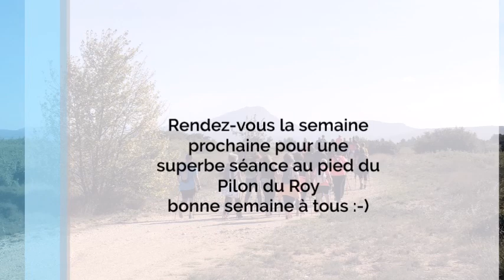Marche Nordique du 5 octobre 2019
Séance inédite autour de l'aqueduc de Roquefavour